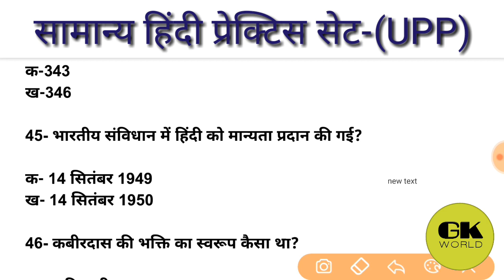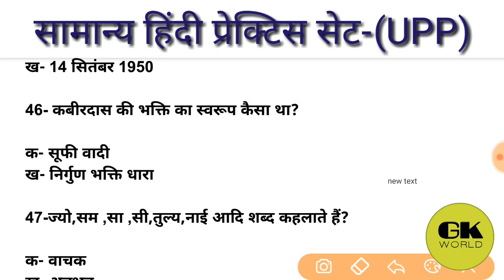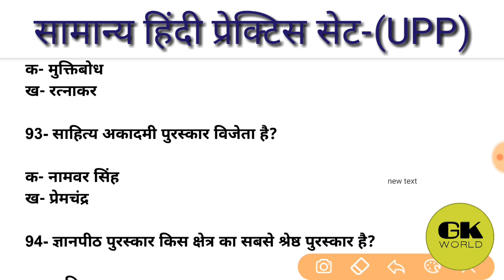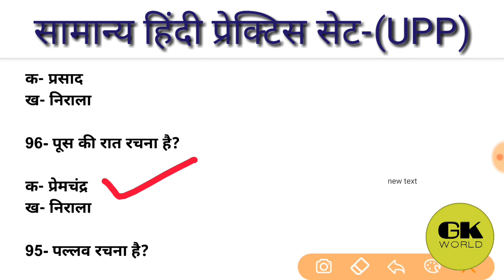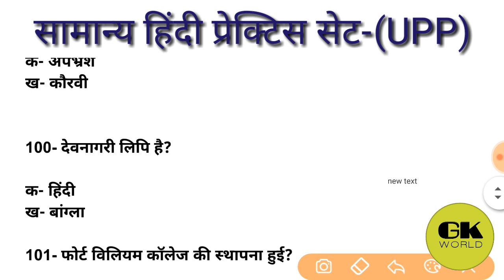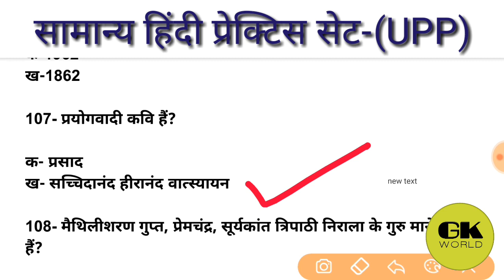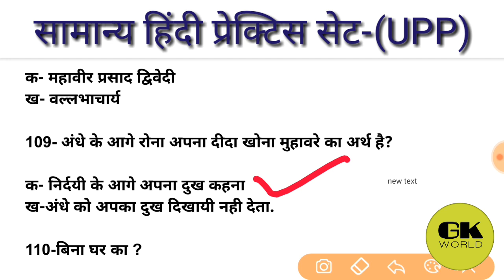Hindi practice set-[UP POLICE]